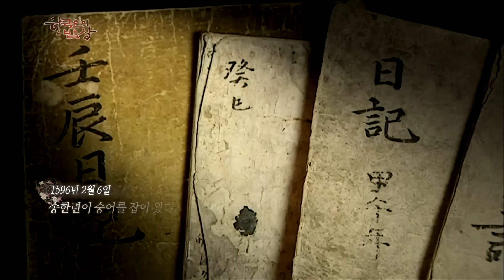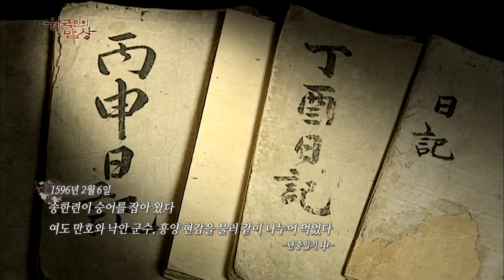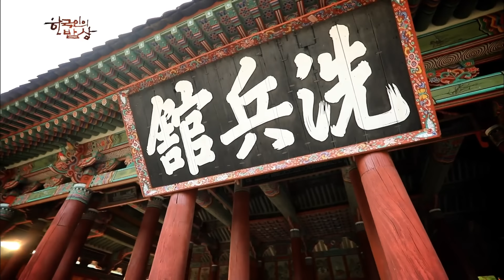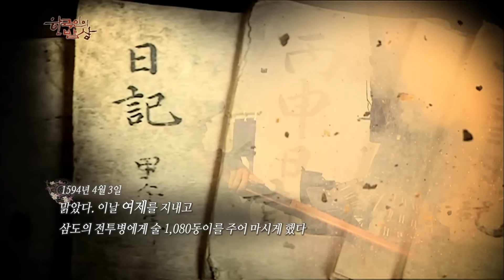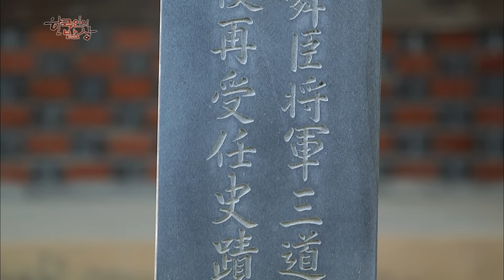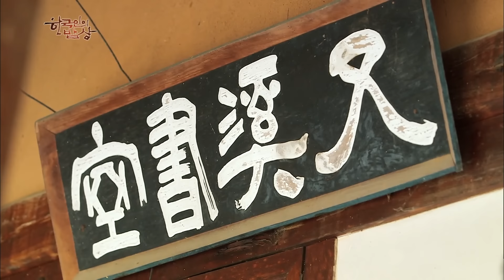난중일기에 남겨진 다양한 먹거리! 청어, 숭어, 꿀, 유자 등 400년 전 이순신 장군의 밥상에 오른 식재료는? [한국인의밥상 KBS 20180510 방송]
■ 이순신 장군과 조선 수군의 반가운 봄 식량, 숭어!
이순신 장군과 그가 이끄는 수군들은 무엇을 먹으며 전투에 임했을까? 임진왜란 당시 수군은 조정으로부터 군량미를 제공받는 것이 아니라 직접 조달해야 했다. 때문에 기록에는 “고기를 잡아 군량을 산다.”라고 적혀있다. 수군의 총수였던 이순신 장군은 수군들의 식량을 구하기 위해 고심하였는데, 그 고민의 흔적이 난중일기에도 기록돼 있을 정도다.
보리 고개를 넘어야 할 봄철, 굶주린 군병들의 배를 두둑이 채워준 반가운 고기는 다름 아닌 숭어. 임진왜란 당시, 2천여마리의 숭어를 잡았다는 기록이 난중일기에 나와 있다. 봄보리 필 때 제일 맛이 좋아 보리 숭어라는 별명까지 붙은 숭어는 회도 회지만 구이가 제 맛이다. 굵은 소금 뿌려 바짝 굽기만 하면 그 맛이 일품인데, 아마 이 곳, 바다 길목을 지키던 수군들 역시 이렇게 먹었다는 기록이 남아있다. 400년이 지난 지금 이순신 장군과 수군들의 허기진 배를 채워주던 전투식량은 뱃사람들의 반가운 손님이 되어있다고 하니, 봄이 오는 길목, 이순신의 도시 통영의 숭어를 만나보자.

■ 전라·경상·충청 3도의 문화가 섞인 음식, 통영 너물비빔밥!
삼도수군통제영은 전라·경상·충청 삼도의 수군을 총 진두지휘하던 해군본부이며, 전라좌수사였던 이순신이 초대 통제사로 활동하던 근거지다. 삼도의 해군과 고관대작들이 이곳에 주둔하면서 통영은 삼도의 특징이 섞인 음식 문화가 만들어졌다. 그렇다면 통영만의 독특한 음식은 무엇이며, 어떻게 만들어 먹었을까?
통영 남쪽 바다 끝, 아랫 미늘 마을이란 옛 이름을 가진 선촌. 미늘 마을 언덕 위, 잘 지어진 기와집에서 만난 지욱철 어촌계장님. 이 집에서 통영만의 독특한 음식을 엿보게 된다. 생일이나 명절, 잔치 때 특별히 해 먹던 통영의 토속 음식이 있는데, 그것은 바로 밭작물부터 바다풀까지 열 가지가 넘는 채소를 손질해야 맛 볼 수 있는 통영 너물 비빔밥이다. 독특한 점은 밥에 조갯국을 흥건히 말아먹는 것이며, 대개는 고추장을 넣지 않고 비벼 먹는다. 삼도의 문화가 섞인 통영에서 맛보는 너물비빔밥의 풍미를 미늘마을 밥상에서 만나보자.

■ 제사상에 올릴 만큼 귀했던 꿀로 만든 다과 한 상
임진왜란 중, 조선수군 사이에 역병이 돌았다. 수군 1만 7천여 명 중 5천여 명이 역병에 걸려 전투에 큰 손실을 입었다. 이에 이순신 장군은 여제라는 제를 드려 수군들의 안위를 살폈다. 1594년 4월 3일, 1596년 5월 4일, 여제를 올린 기록이 난중일기에 전해진다. 이외에 전란 중에도 여러 차례 제사를 지낸 기록이 있는데, 그 제사상에는 꿀을 이용한 음식이 올랐다고. 난중인데도 화려한 음식이 난중일기에 나오는 이유도 이 때문이다. 과연 난중일기엔 어떤 귀한 음식이 기록돼 있으며, 장군은 어떤 음식을 제사상에 올렸을까?
이순신 장군이 제사상에 올렸다는 귀한 꿀 음식을 취재팀은 진주에서 만나볼 수 있었다. 진짜배기 볕이 있다는 옛 지명 진양처럼 이곳 진주는 지리적인 이유로 꽃이 많아 꿀도 많았다. 난중일기에는 꿀이 들어간 유과와 약과를 제사상에 올렸다고 전해진다. 밀가루 대신 쌀가루를 이용하여 꿀을 넣어 만든 통영약과부터 공정이 하도 많아 14번 손이 가야 완성되는 유과 만들기까지. 전쟁 중에도 간절한 마음으로 군사들의 안위를 빌기 위해 제사를 드렸던 이순신 장군의 다과 한 상을 만나본다.

■ 이순신 장군의 소박한 백의종군 밥상
바다와 거리가 먼, 지리산 끝자락에 위치한 진주 수곡면 원계마을이 있다. 이곳에 이순신 장군은 왜 왔을까? 이순신 장군이 백의종군의 명을 받고 권율 장군이 있는 합천으로 가던 중, 1597년 7월 26일 이곳 원계마을 손경례 집에 머물렀다. 그런데 원균이 칠전량 해전에서 대패하자 8월 3일 놀란 선조는 이순신 장군에게 삼도수군통제사를 재임명한다는 교지를 내린다. 그 교지를 받은 곳이 바로 손경례의 집이다. 장군은 약 10일 동안 이곳 원계마을에 머물며 왜적을 물리칠 대책을 강구하였다고 한다.
원계마을에서 손경례의 자손, 손영모씨를 만났다. 대대로 마을을 지킨 이곳 사람들은 어떤 음식을 만들어 먹었을까? 맷돌에 갈아 만든 두부를 이용한 연포국부터 통감자를 넣고 찐 감자보리밥, 들깨를 솔솔 볶아 만든 머위대 들깨찜, 잉어 뱃속에 고사리 넣어 만든 잉어찜까지.
이 음식들 중에, 이순신 장군이 먹은 음식이 난중일기에 나온다. 대표적으로 연포국과 보리밥이다. 연포국하면 낙지 맑은 탕을 먼저 떠올리지만 조선의 연포국은 부드러운 두부가 들어간 맑은 두부탕을 의미한다. 소박했지만 정성이 깃든 이순신 장군의 백의종군 밥상을 진주 원계마을에서 만나보자.

“통영에서 진주까지 이순신로드를 가다” (2018년 5월 10일 방송)

✔ 다큐멘터리는 KBS | KBS다큐 공식 채널 📺